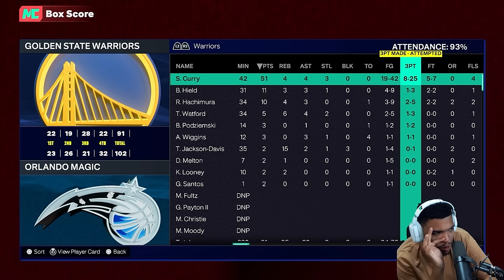O JOGO MAIS INSANO CONTRA O CURRY NO NBA 2K25 MyCareer #13